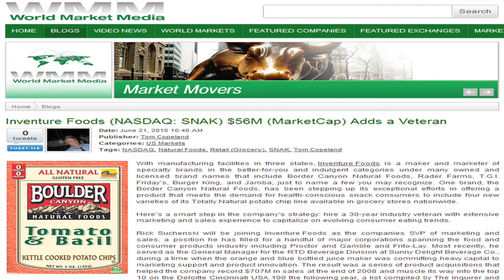Inventure Foods (NASDAQ: SNAK) $56M (MarketCap) Adds a Veteran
With manufacturing facilities in three states, Inventure Foods  is a maker and marketer of specialty brands in the better-for-you and indulgent categories under many owned and licensed brand names that include Border Canyon Natural Foods, Rader Farms, T.G.I. Friday's, Burger King, and Jamba, just to name a few you may recognize. One brand, the Border Canyon Natural Foods, has been stepping up its exceptional efforts in offering a product that meets the demand for health-conscious snack consumers to include four new varieties of its Totally Natural potato chip line available in grocery stores nationwide.

Here's a smart step in the company's strategy: hire a 30-year industry veteran with extensive marketing and sales experience to capitalize on evolving consumer eating trends.

Rick Suchenski will be joining Inventure Foods as the companies SVP of marketing and sales, a position he has filled for a handful of major corporations spanning the food and consumer products industry including Proctor and Gamble and Frito-Lay. Most recently, he served as the General Manager for the RTD Beverage Division at Sunny Delight Beverage Co., during a time when the orange and blue bottled juice maker was committing heavy capital to marketing support and product innovation. The result was a series of product acquisitions that helped the company record $707M in sales at the end of 2008 and muscle its way into the top 10 on the Deloitte Cincinnati USA 100 the following year, a list compiled by The Inquirer and Deloitte that tracks the biggest companies operating in the Greater Cincinatti and Northern Kentucky areas. With Rick's help, SunnyD was able to cut marketing expenses and expand the presence of the Fruit2O business line that now makes up 13% of the company's overall revenue.